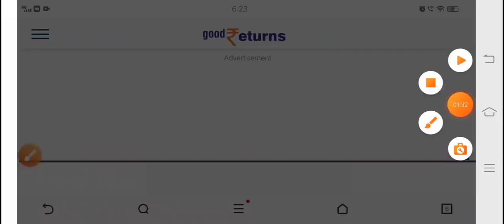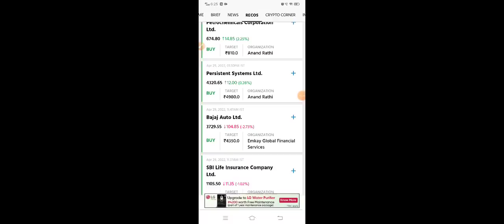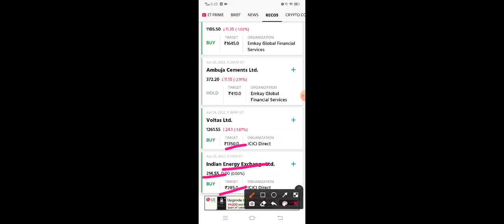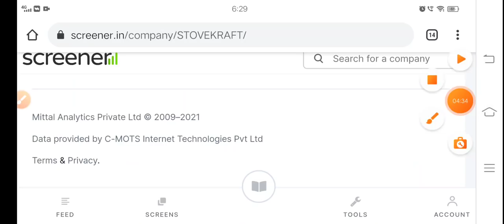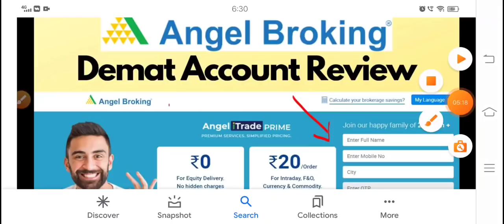Reliance industries new IPO Promoters खरीदा शेयर Tata dividend Split पक्की खबर है Trgt ₹1300